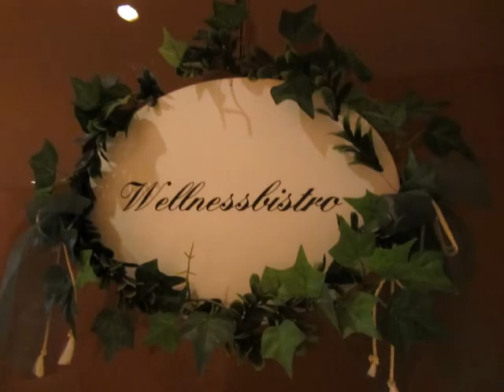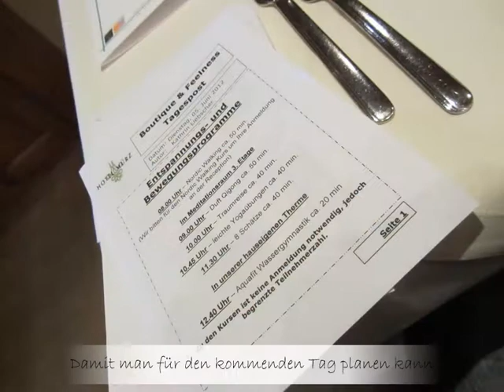Bad Füssing Hotel Mürz Impressionen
Impressionen aus dem Hotel Mürz in Bad Füssing.
Die Musik aus dem Video stammt von Alastair Cameron.
Alle Bilder wurden erstellt von J. Schindler